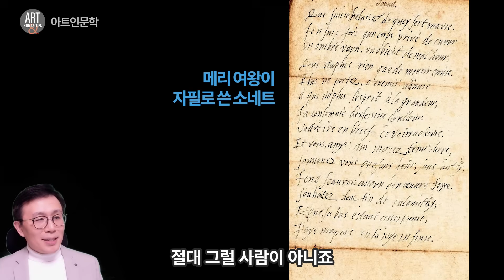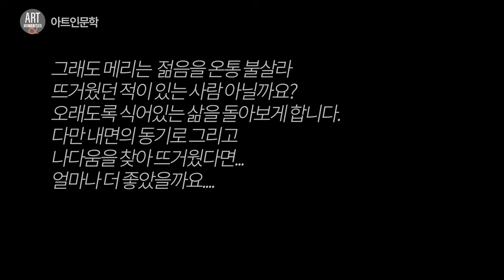고개 떨구고 스스로 물러날 수 밖에 없었던 이유 Feat. 비열한 엘리자베스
스코틀랜드 여왕 메리 스튜어트 시리즈 마지막 편_
메리 스튜어트는 여왕이었습니다. 당시 여왕의 지위는 그 어떤 잘못을 했다 해도 쉽게 부정되지 않습니다. 귀족들은 그녀를 몰아낼 권한이 없었죠. 하지만  메리 여왕은 스스로 물러납니다. 물러나지 않을 수 없었기 때문인데요. 고개를 떨굴 수밖에 없는 무언가가 발각되었기 때문입니다. 그것은 무엇이었을까요?
그리고 여왕에서 물러난 메리 여왕은 또 어떻게 되었는지 그 이후의 이야기도 따라가 보겠습니다.

아트인문학,메리스튜어트,메리1세,
메리스코틀랜드,엘리자베스, 엘리자베스1세
엘리자베스여왕,스코틀랜드,단리,단리경,
헨리스튜어트, 다비드리치오,모레이백작,
보스웰백작,보스웰경,보스웰,에든버러,
글래스고,홀리루드궁전,커코필드,로클레븐,
로클레븐성,던바성,제임스멜빌,윌리엄세실,
제임스6세,제임스1세,